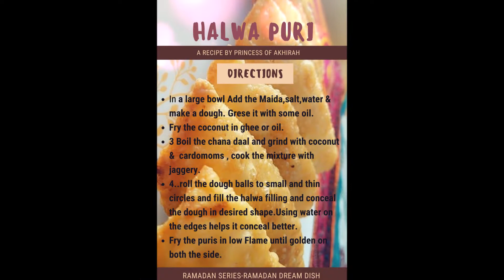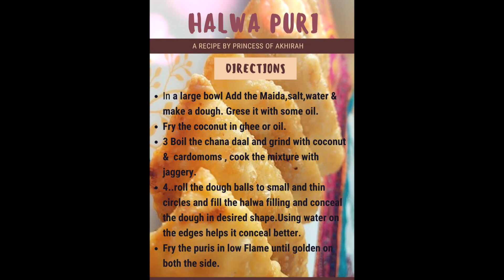RAMADAN RECIPE #1: HALWA PURI | RAMADAN DREAM DISH | PRINCESS OF AKHIRAH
In this video you will see how "UMM HURAIRA" made her RAMADAN DREAM DISH, HALWA PURI.

 Ramadan Special Recipe: Halwa Puri
Ingredients:
Dough:
Maida 2cups
Water as reqired
Oil 1 tps
Salt - 1 pinch
Halwa (filling)
Chana daal Daal- 1 cup
Coconut- 1 cup
Cardommon- 4
Jaggery- 1/2 cup
Oil: 4cups for frying.
Directions:
1.In a large bowl Add the Maida,salt,water & make a dough. Grease it with some oil.
Fry the coconut in ghee or oil.
3 Boil the chana daal and grind with coconut &  cardomoms , cook the mixture with jaggery.
4..roll the dough balls to small and thin circles and fill the halwa filling and conceal the dough in desired shape.Using water on the edges helps it conceal better.
5.Fry the puris in low Flame until golden on both the side.